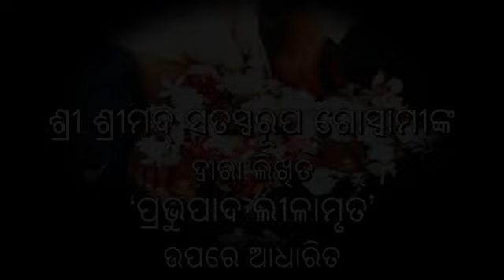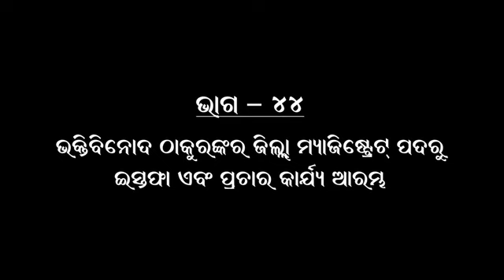44. Abhay Charan || ଭକ୍ତିବିନୋଦ ଠାକୁରଙ୍କ ଜିଲ୍ଲା ମାଜିଷ୍ଟ୍ରେଟ୍ ପଦରୁ ଇସ୍ତଫା ଏବଂ ପ୍ରଚାର କାର୍ଯ୍ୟ ଆରମ୍ଭ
Abhay Charan
The epic video serial on the life of

The epic video serial was produced to present Srila Prabhupada’s life and achievements through a screenplay that would bring out his struggles, triumphs, and disappointments, and tell his story in detail

The serial, based on the biography Srila Prabhupada-lilamrta by His Holiness Satsvarupa Dasa Goswami, is entitled Abhay Charan (Srila Prabhupada’s birth name). It was originally shot and edited for Indian television in episodes of twenty-five minutes. The first episode aired on September 7, 1996, the day after Srila Prabhupada’s Centennial Appearance Day. The episodes were then broadcast every Saturday, reaching millions of people all over India.